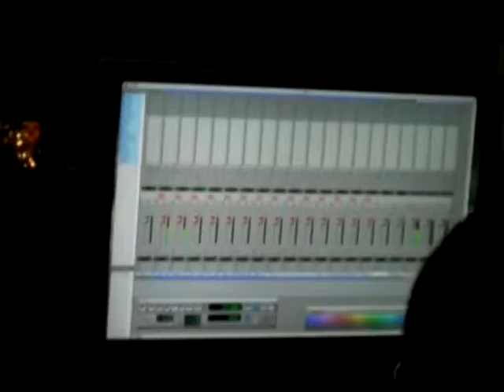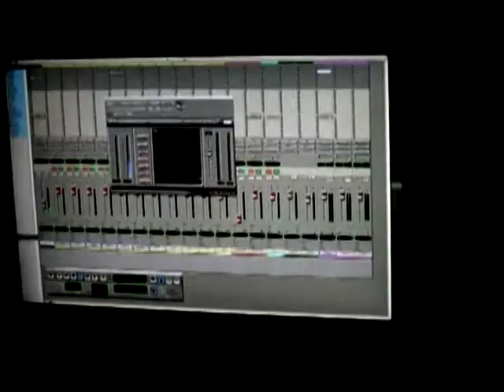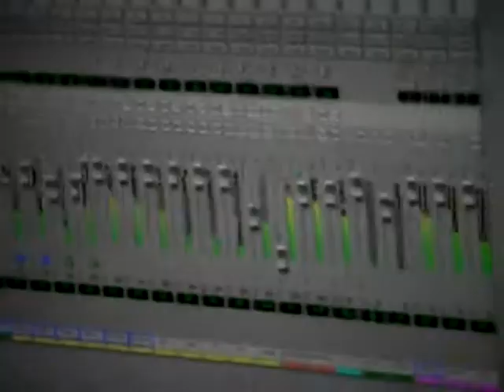E.M.O 鼓動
E.M.O

福岡を中心に活動中！！
現在全国に活動を広げております！！

今回はENDORPHIN TV styleを公開！！

E.M.Oの曲を無料でゲットしよう！
下記をクリック！！